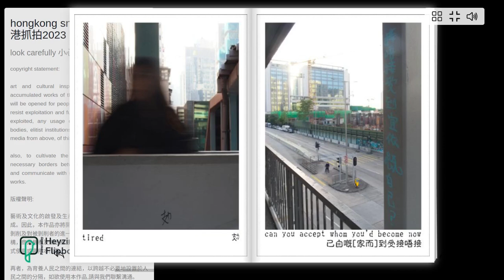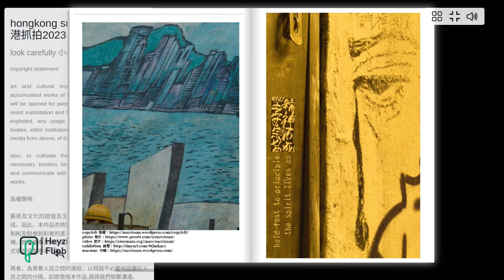hongkong snapshot 2023 香港抓拍2023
following up and kept moving on from my previous works this is a brief representation and showcase of my 2023.

links to presentation in other forms:
其他形式展示的縺結：

links to my other works:
我的其他作品的縺結：